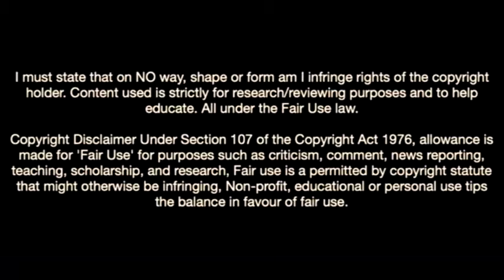This Is Why Espanyol Signed Alessandro Burlamaqui